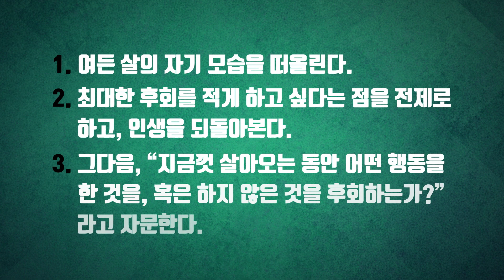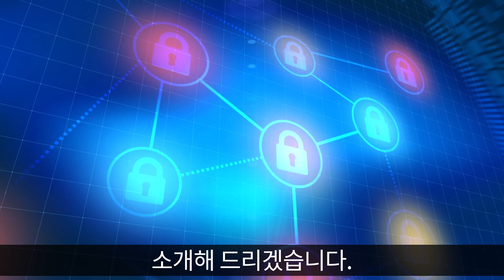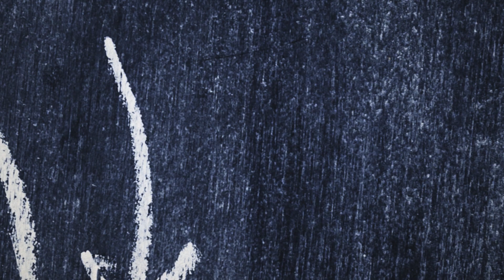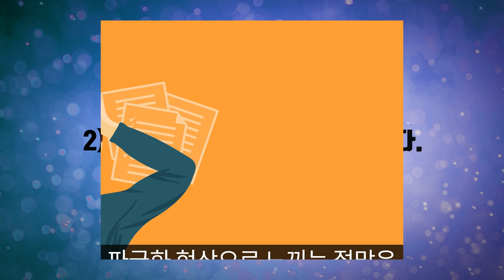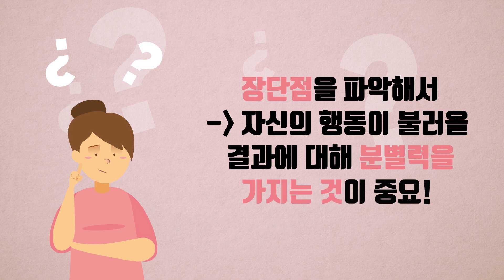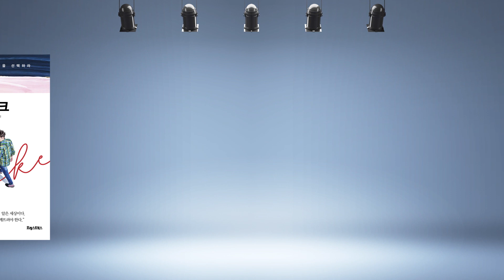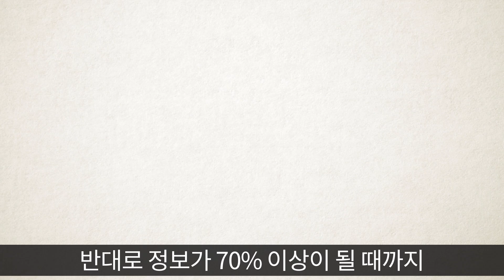성공한 사람들의 공통점 [동기부여,자기계발,도전,부자되는법,돈버는법]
본 영상은 포레스트북스의 지원으로 제작되었습니다.

성공한 사람들의 공통점 [동기부여,자기계발,도전,부자되는법,돈버는법] 리더 부자 부자되는방법 돈버는방법 돈모으는법 자수성가 경제 창업 비즈니스 사업 인생 삶 처세술 심리 심리학 마음 불안에 관한 책 추천 도서

참고: 피터 홀린스 저/공민희 역 『어웨이크』 (포레스트북스)

제작 책갈피 | 대본 유해나 | 편집 김진희 | 내레이션 김서후